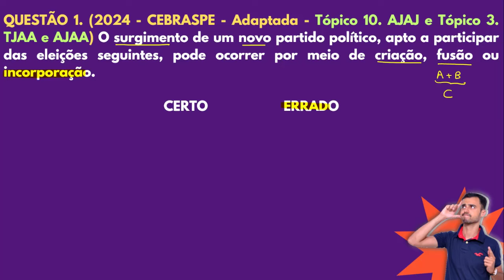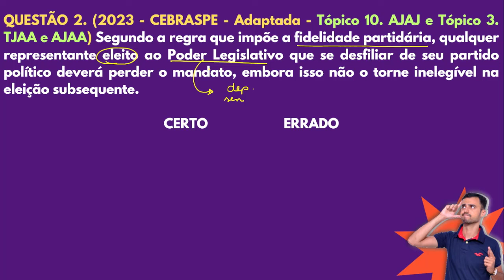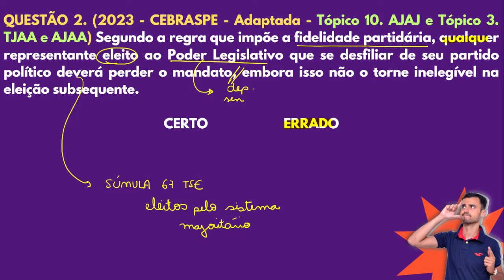Reta Final em Questões | Aula 6 | Lei dos Partidos Políticos [Trecho da aula]